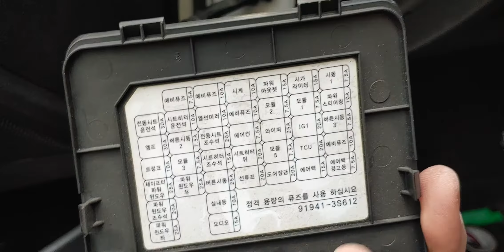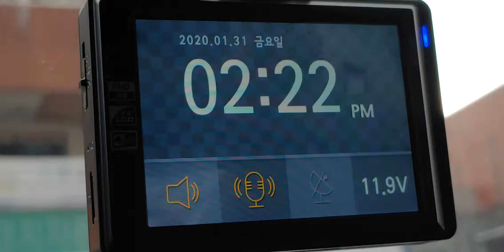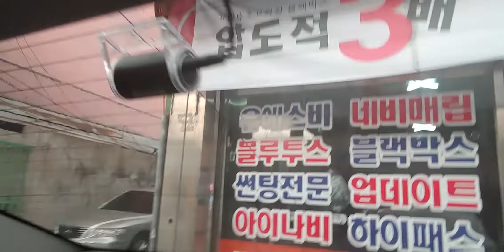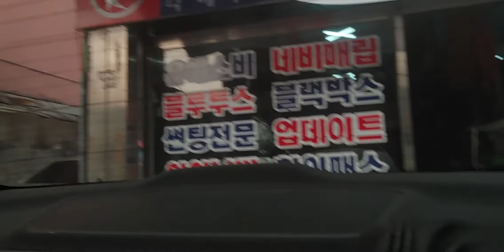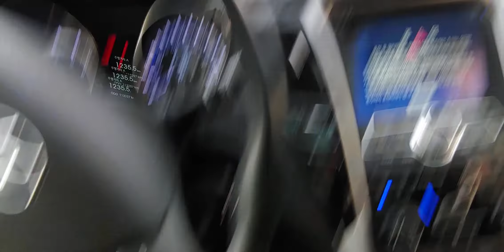아이트로닉스N9 YF SONATA 일할때는 실실쪼개지말고 긴장하자